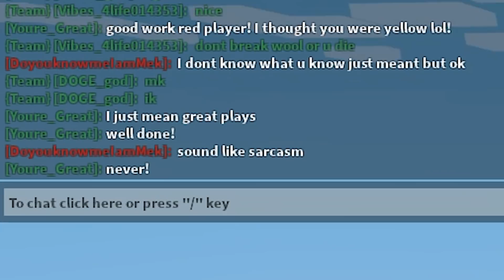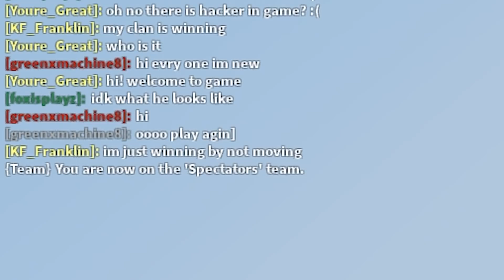When a player is the opposite of Toxic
What happens when a player is the opposite of toxic? This is what you get...

⭐ Use Star Code "DV" when buying Robux, Gift Cards or Premium!